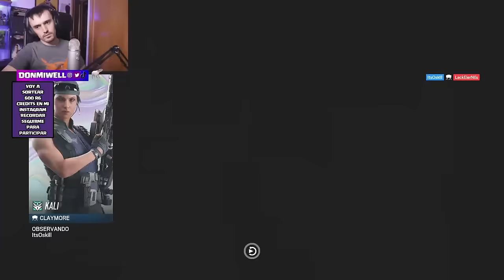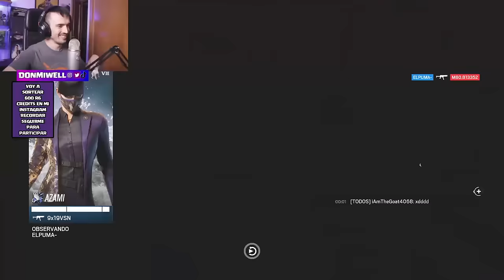POCA GENTE CONOCE ESTE TRUCO CON MAVERICK | MIWELL